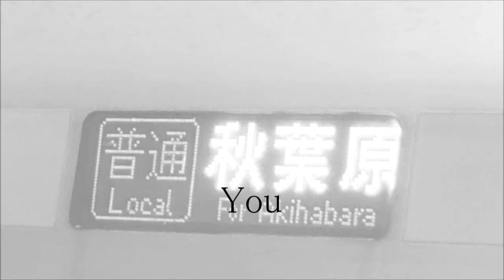鉄道PV ～KING 常陸の爆速Var～ 【歌ってみた】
鉄道PV、kanaria様の「king」で３作目。
今回は、常磐線を「日本最速の普通列車」として駆け抜ける
Ｅ５３１系と、同じ速度で駆け抜ける対抗馬、つくばエクスプレスを
テーマにしてみました。
元々は常磐線の補完路線としてＪＲで運営される予定が、
結果として別会社となったことで、このように高性能かつ
迫力のある列車バトルが繰り広げられるようになったのは
感慨深いですね。
なお、今回はどっかの誰かさんが無理やり歌唱しておりますので
苦手な方は即時ブラウザバック推奨です。